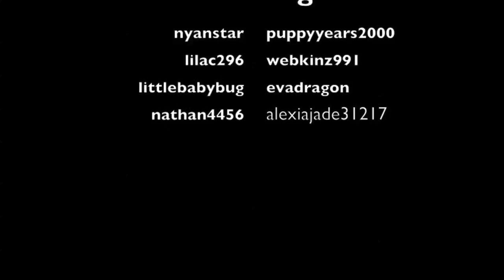The Story of the Cami Frog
And for more information about this video and Cami's Frog, read the rest of the description :D

So, for those of you who don't know, this is the TRUE story of the creation of the beta den item, Cami's Frog, on Animal Jam. It's based off of a stuffed animal that a real girl named Cami owns. She's the daughter of an Animal Jam worker named Pat. After being diagnosed with leukemia, a type of cancer, her father and the Animal Jam team made a virtual version of the frog on the game to cheer her up during her treatment. There is only one part of this story that is made up, which is Cami's death (which we added in because at the time we didn't know she had survived). She's actually recovered from the cancer, and she has a blog and a YouTube channel that tell her story. If you want to check them out, the links are below:

This channel is a collaborative effort. As you can see, we work better together :D

Animal Jam is owned by National Geographics and Smart Bomb Interactive.
The songs used in this video are listed below:
Ladies Night by Kool and the Gang
Hey Soul Sister by Train
Everybody by Ingrid Michaelson
White Horse by Taylor Swift
Maroon by George Winston
Night Sky by George Winston
She Will Be Loved by Maroon 5